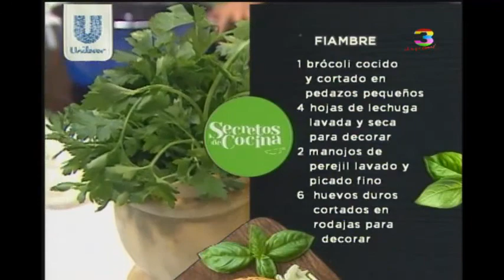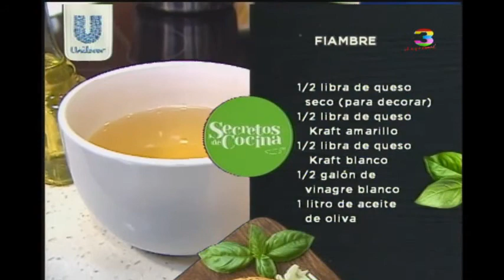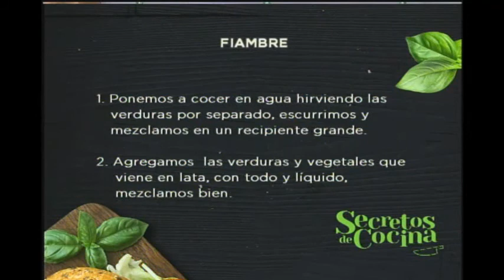Secretos de Cocina: Programa del 26 de octubre de 2016